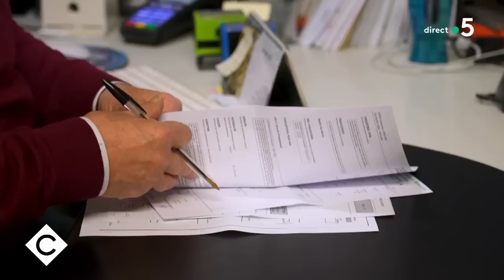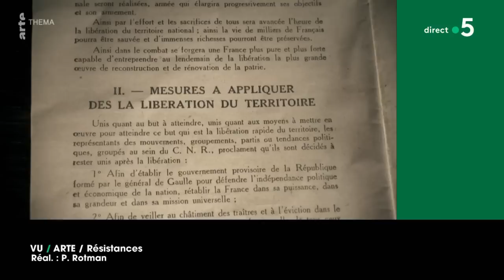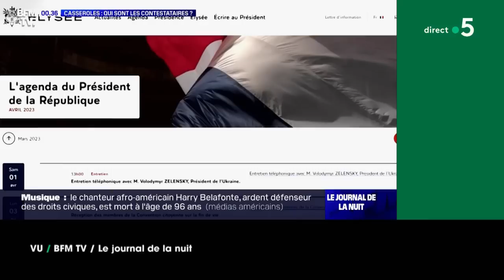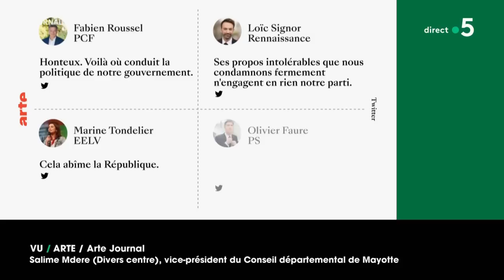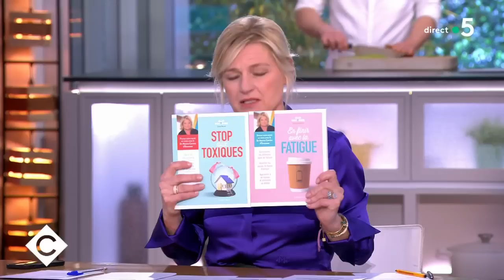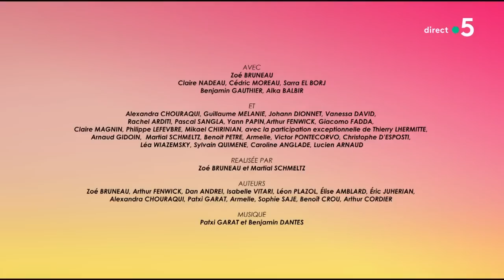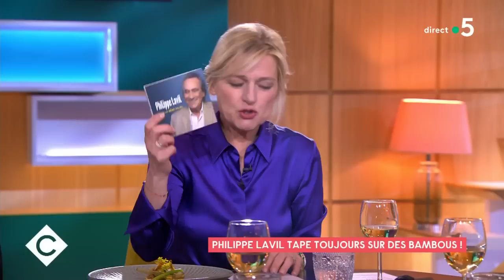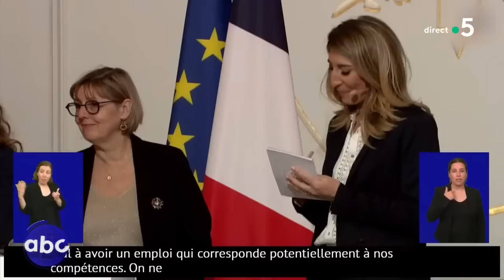Marina Carrère d’Encausse et Philippe Lavil - C à vous - 26/04/2023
Au programme de C à vous la suite :

Invitée : Marina Carrère d’Encausse, médecin
• Pénurie de médecins généralistes, une maladie française
• Recherche médecins désespérément !
• Le casse-tête des déserts médicaux

La chronique enchantée - L’automédication de Sandrine Sarroche

L’Oeil de Pierre - Bigelow, chapeau madame !

Suite interview :
• En finir avec la fatigue !
• Fatigue : les signes qui ne trompent pas
• Burn-out : la grosse fatigue professionnelle
• Opération détox !
• Stop aux toxiques !

Invité : Philippe Lavil, chanteur
• Le Live - Philippe Lavil - “Il tape sur des bambous”
• Philippe Lavil, île était une fois
• C’est beau Lavil la nuit
• Philippe Lavil tape toujours sur des bambous !
• Philippe Lavil : cœur outre-mer
• Lavil est une fête

• Conférence national du handicap à l'Élysée
• Top des moments les plus gênants
• Charles de Courson et Michel Lauzzana en visio
• Laurence Boone VS les États-Unis
• Clip de campagne officiel de Joe Biden, candidat à sa réélection
• Charles III : you had one job to do
• La police Allemande déloge des manifestants